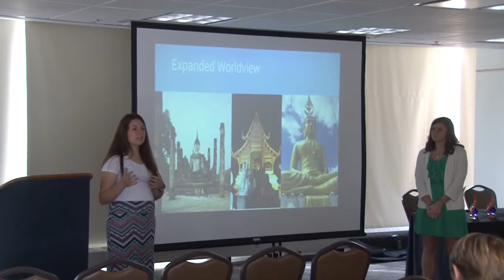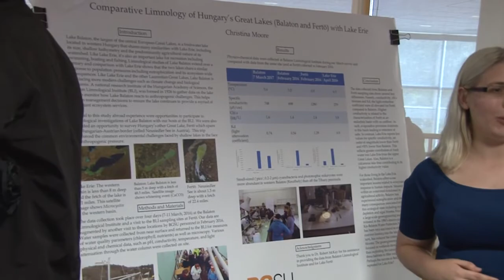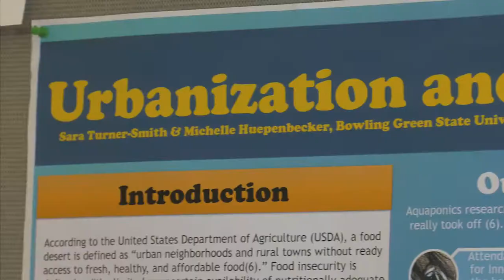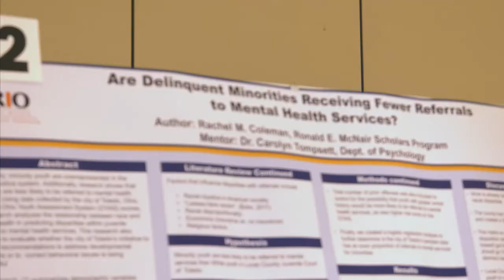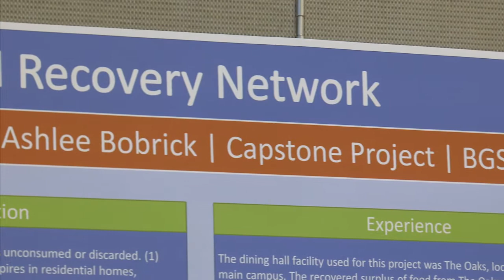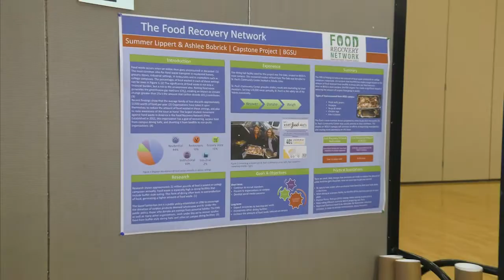Hear from students and faculty mentors about CURS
Undergraduate students and faculty mentors from a wide range of disciplines talk about their experiences with CURS and how conducting a research, scholarly, or creative project with CURS funds helped them achieve their career goals.